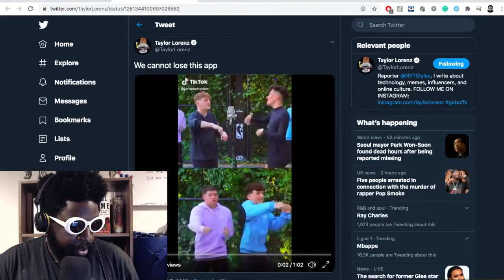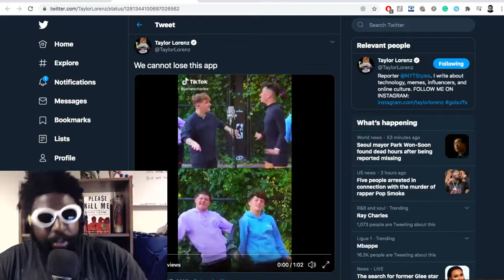James Charles = AMAZING Dancer